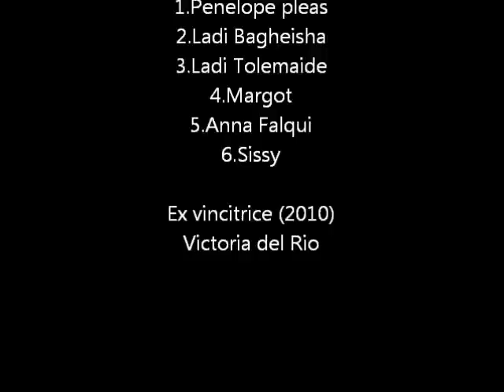Miss Drag Queen Liguria 2012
Monster x Tolemaide e Margot